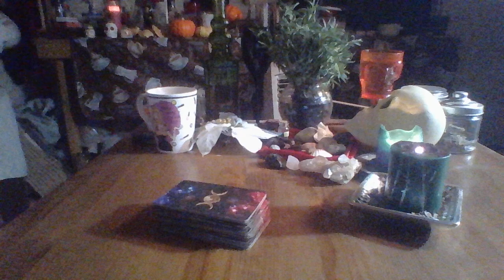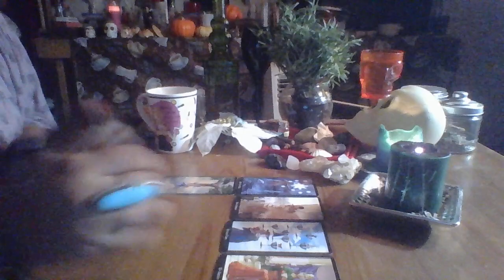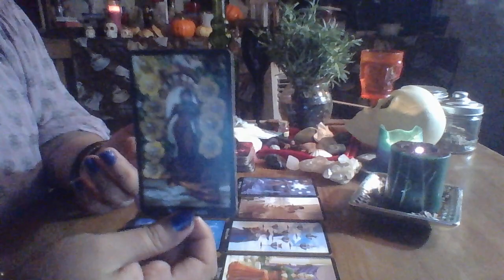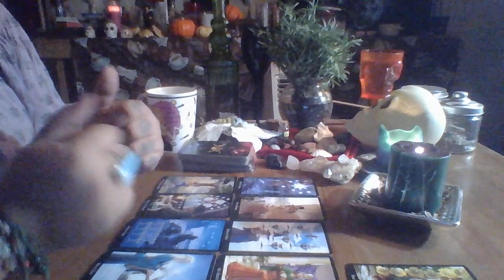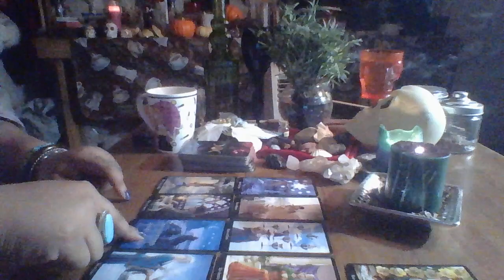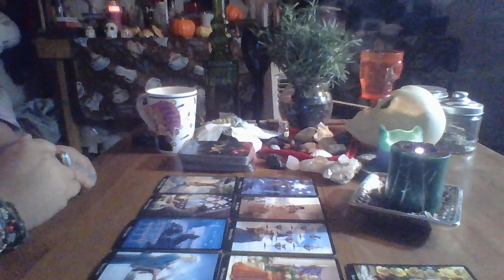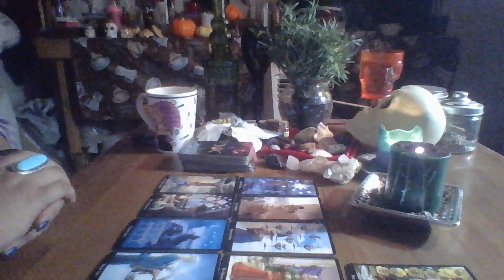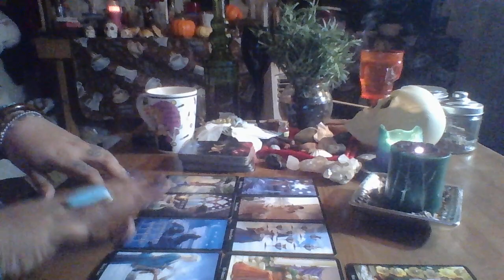Libra Mid Month Love Reading "A Soulmate"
Libra Mid Month Love Reading November 2017  "A Soulmate"

3 Card Reading $15.00
30 Min Reading $50.00
1 Hr Reading $85.00